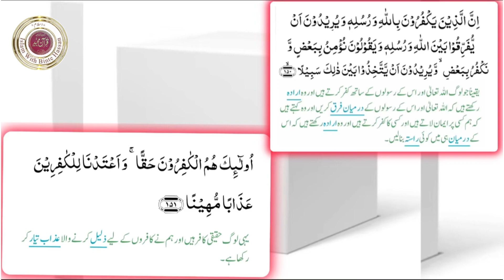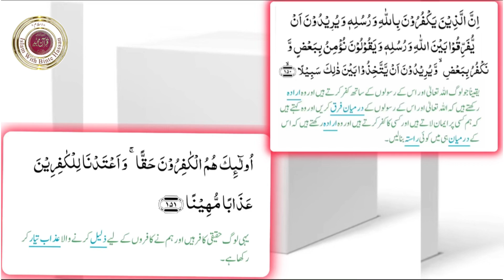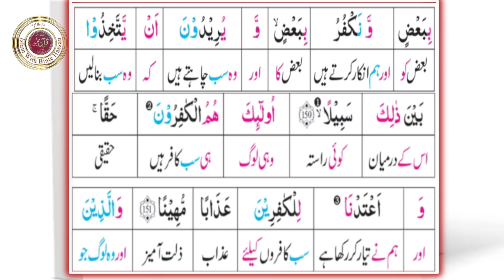Surah An Nisa | Ayat 150-151 | Quran Tarjuma O Tafseer In Urdu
Translation and details of Quran explained with the concept and object and authentic ahadith related to Quran verses.